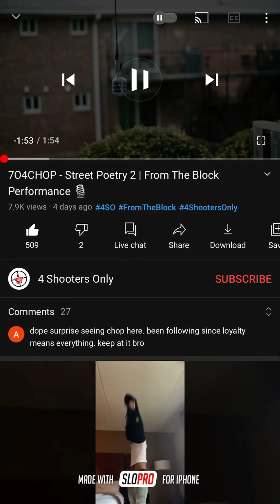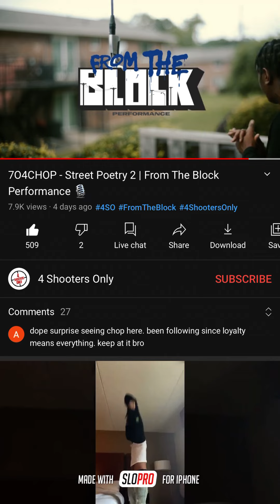704CHOP - Street Poetry 2 (FAST)